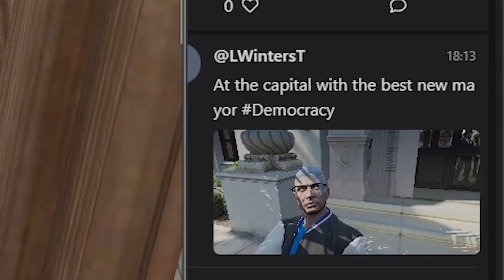SA'F | Stream Highlights #1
Best moments of the last few months